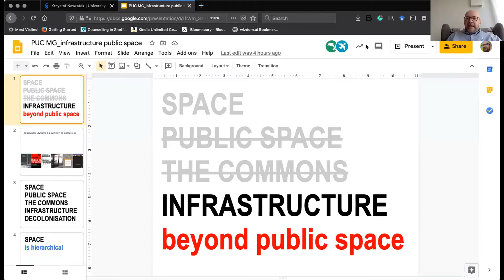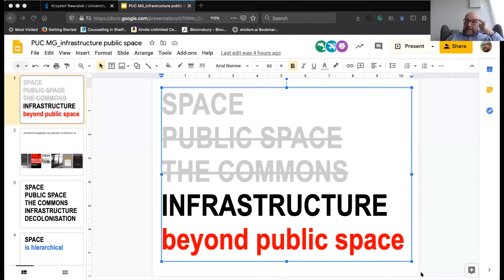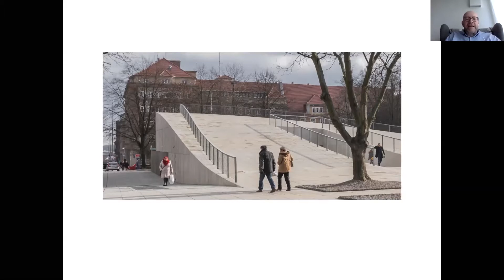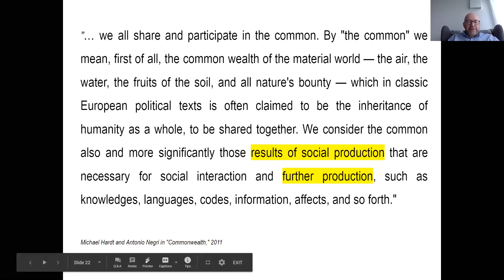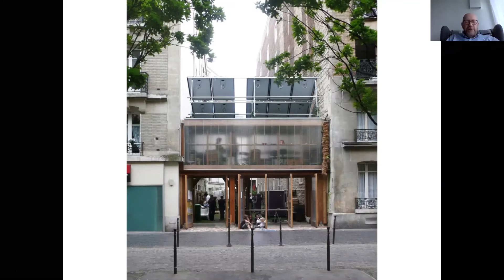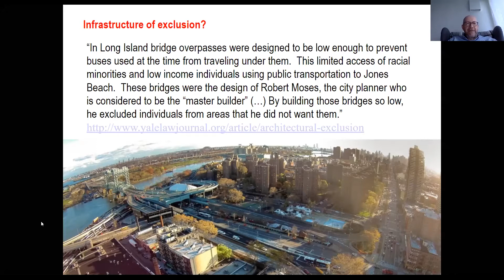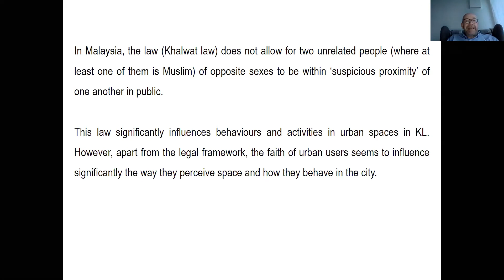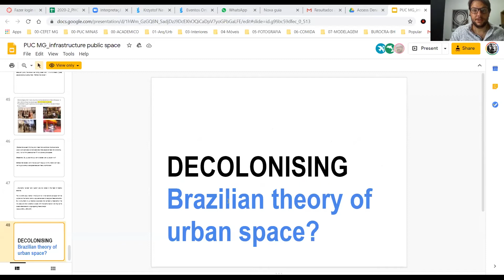Krzysztof Nawratek - Conferências Virtuais 2020.2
Série de Conferências Virtuais do curso de Arquitetura e Urbanismo da Puc Minas.

Tema da conferência: "Infraestrutura além dos espaços públicos."

Krzysztof Nawratek é professor sênior de Humanidades e Arquitetura na Universidade de Sheffield, Reino Unido. Diretor do programa de pós-graduação e do Grupo de Pesquisa Espaço, Culturas e Política. Fundador e coordenador da Rede de Pesquisa de Arquitetura Pós Secular.

"A disciplina Seminários I, II e III é realizada de forma integrada entre as unidades Coração Eucarístico e Praça da Liberdade, sendo esta integração adotada para os futuros eventos presenciais. Devido a pandemia do COVID 19 a Universidade optou pela realização das Conferências em formato virtual buscando resguardar a saúde dos estudantes, professores, funcionários e convidados."